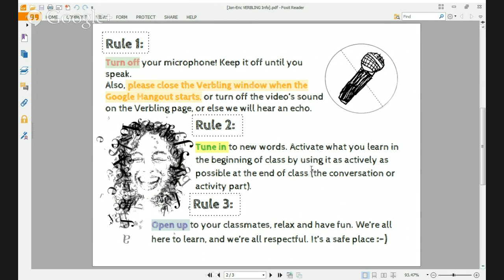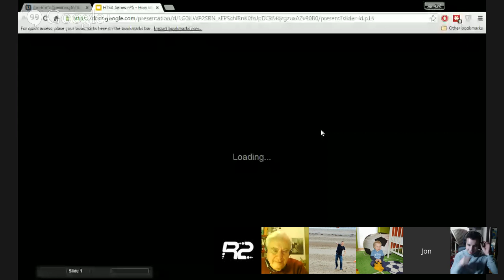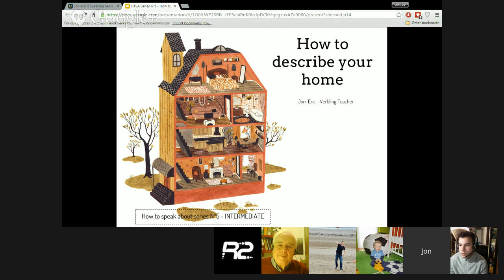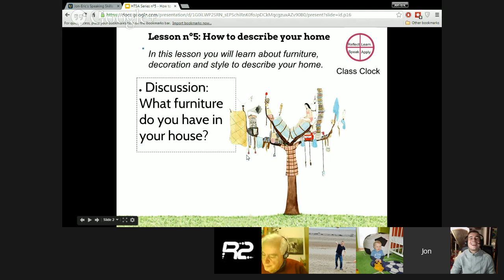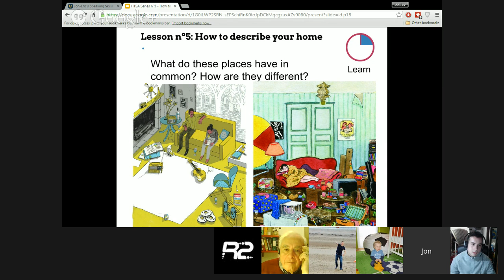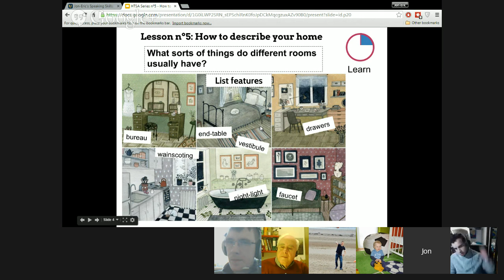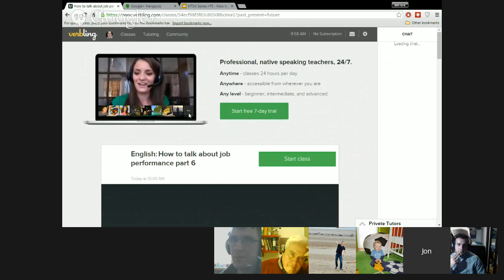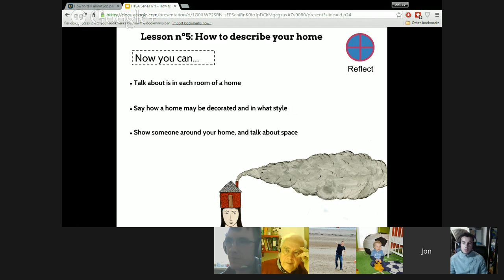Speaking Skills: How to describe your home